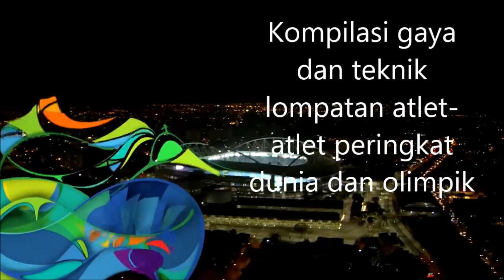QSI3021_Lompat jauh_gaya dan teknik lompatan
Kompilasi teknik dan gaya lompatan atlet terbaik dunia